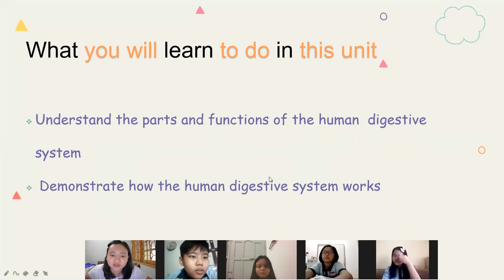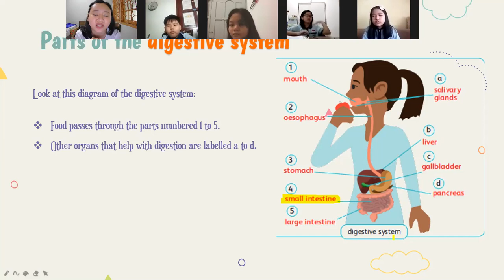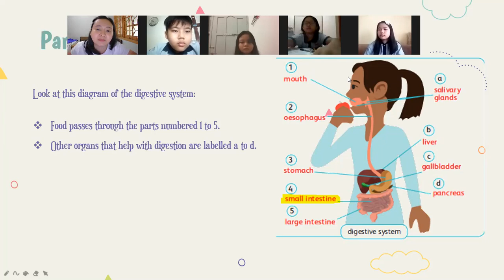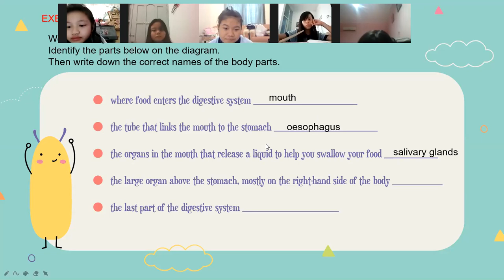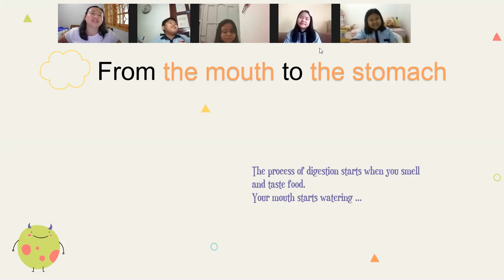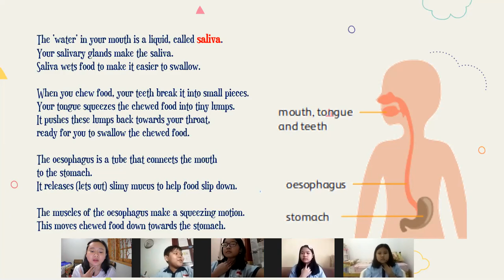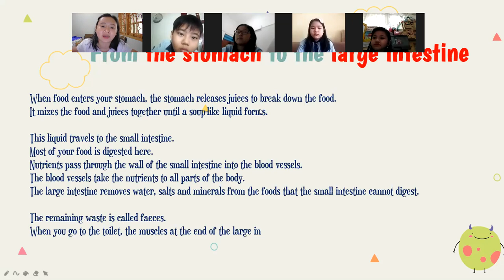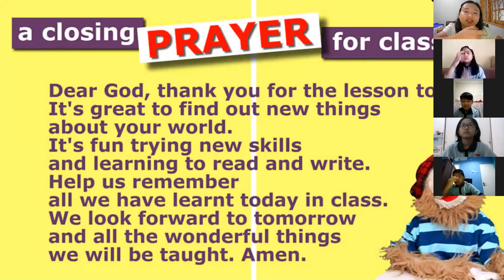ZOOM MEETING - The human digestive system II 5th Grade